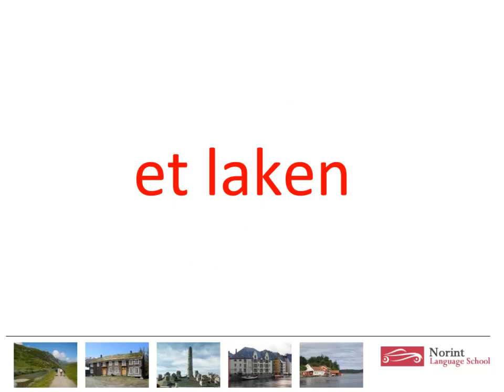Learn to speak Norwegian from a Native- Flash card set 26